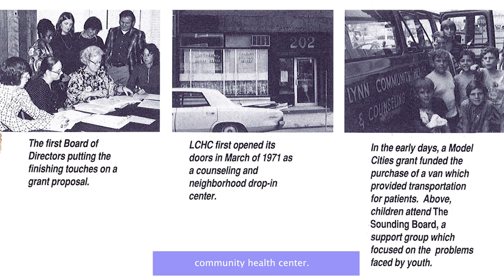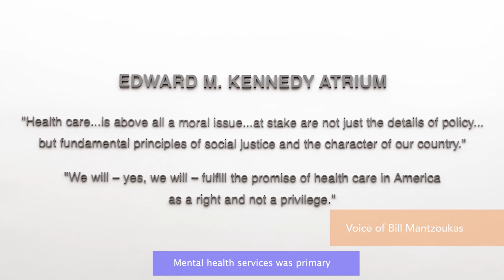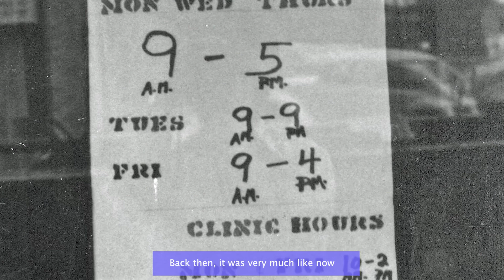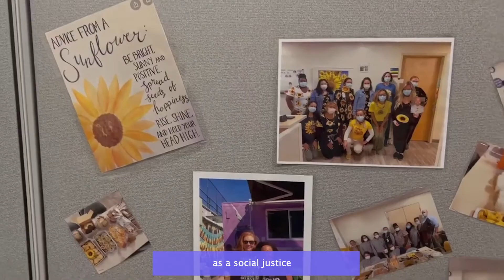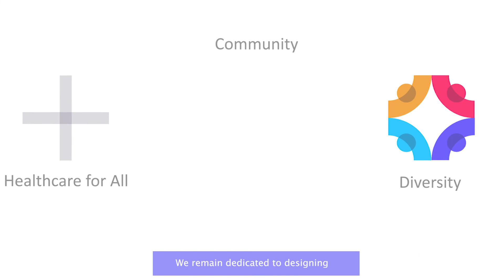Celebrating 50 + 1 Years of Lynn Community Health Center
Since 1971, Lynn Community Health Center has been providing excellent health care to the city of Lynn. Our mission is to provide Comprehensive Health Care of the Highest Quality for everyone in the Greater Lynn community regardless of ability to pay. Access to quality and comprehensive health care allows children to focus on success in school and adults to raise healthy families, pursue gainful employment, and become productive members of our society; ultimately resulting in a stronger, more vibrant community. Our target populations are those who experience the greatest barriers to care:  children and their families, the poor, minorities, non-English speaking, teens, and the frail elderly.

We accomplish our mission by providing a comprehensive array of high quality health care services, including:  pediatric, family medicine, adult medicine, and OB/Gyn primary care services; specialty medical services; behavioral health and social services; health education; comprehensive HIV/AIDS services; nutrition services; a dental clinic; pharmacy; radiology; and eye care services. In addition to our main site in downtown Lynn, the health center operates two comprehensive primary care practices and behavioral health services in the West Lynn/Market Square area. The health center also manages eight School Based Health Centers in the Lynn Public Schools that provide integrated primary care and behavioral health services in three high schools, two middle schools and three elementary schools. We provide behavioral health services in ten additional schools. We administer the Women, Infants, and Children (WIC) nutrition program for ten North Shore cities and towns.

Since March 2020, LCHC has administered over 91,000 vaccinations and has performed over 92,000 COVID-19 tests along with several hundred hours of health education.

We are proud to have offered these services at all of our locations, in addition to mobile clinics all around Greater Lynn. Our partnered with over 100 community partners and local businesses to accomplish this, and we are so proud to keep building on these relationships!

Established 1971: “Health is a community affair.”